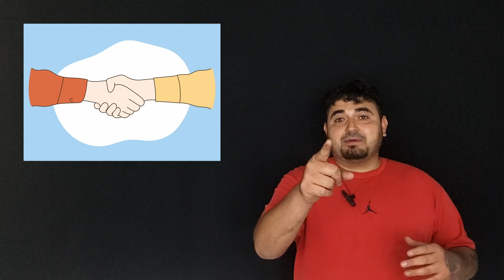¡MIS PREDICCIONES JORNADA 3 LIGAMX!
Mis predicciones y pronósticos del Santos vs Atlas, Chivas vs Necaxa, Mazatlán vs Monterrey, Tijuana vs Cruz Azul, San Luis vs Querétaro, América vs Puebla, Tigres vs León, Toluca vs Bravos, Pachuca vs Pumas y toda la Jornada 3 de la LigaMx.

😱 Correo de Negocios: